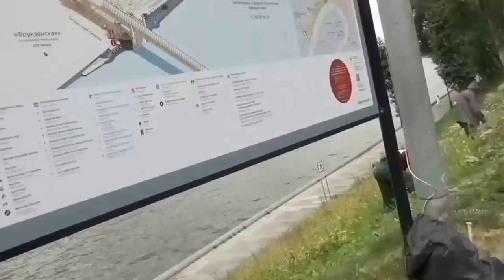Skorpion Quadline Street Skates .Набережная Нескучного сада,на красной дорожке